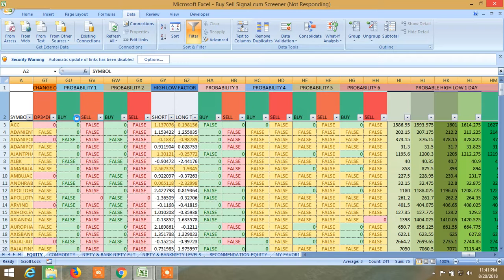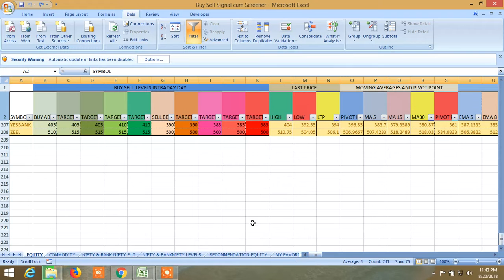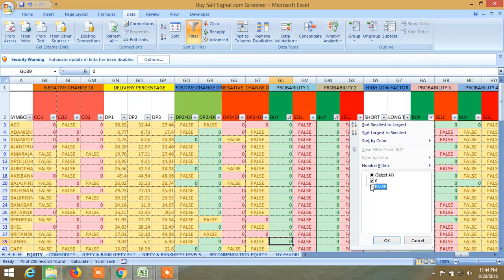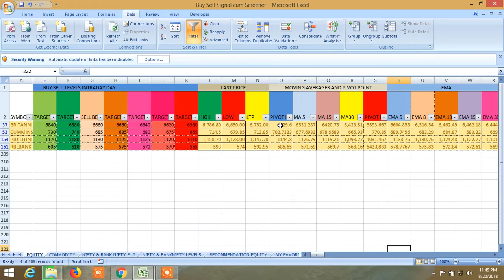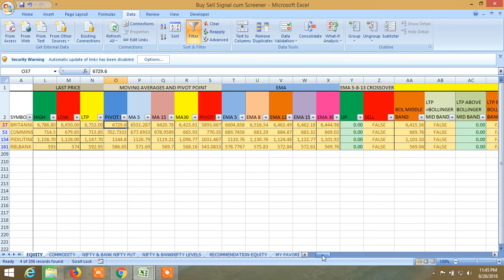BUY SELL SIGNAL CUM STOCK SCANNER: VIEW FOR 21.08.2018